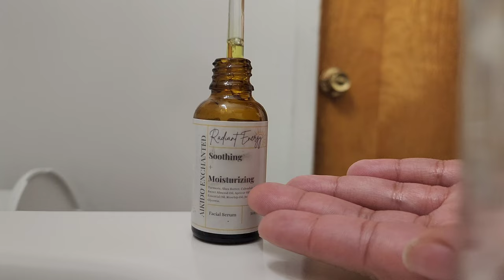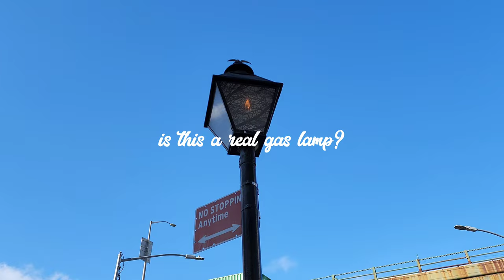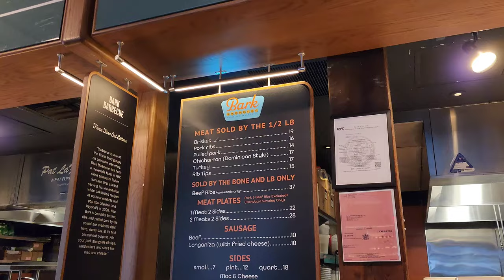Life in Brooklyn Nyc vlog | day in my life Nyc • Dumbo Brooklyn • Bedstuy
Hey Lovers! This week's video is another realistic living in Nyc day in the life video. On this Brooklyn Nyc vlog, you'll see my life as a Native New Yorker, and what we do while living in Brooklyn.  I'm being a bit more vulnerable and letting you in on more.  So let's get into on what's in this Brooklyn vlog- We walk around Brooklyn Bridge Park, I ride the MTA bus after not doing so in a very a long time. We went to Lunch at the Timeout Market in Dumbo Brooklyn. We ended up eating at Bark BBQ which is a Dominican Texas Style BBQ and it was so good! Shoutout to Black love. Do ya'll like husband and wife things? My husband and I are together alot and go on lots of dates. Miles Davis X Artis Voodo Fè art gallery in Clinton hill  And of course my beautiful Bedford Stuyvesant, My skincare morning routine and the products that help me with clear skin. some Brooklyn restaurants, took my son to Substance Skatepark which is a Nyc skatepark and basically just us living in Nyc as a city mom and wife.

Hope you enjoyed this Nyc family vlog.

Thank you so much for hanging with my Brooklyn family/ nyc family.

Peace + Love
The Clark Perry

Brooklyn family

Lukrembo' "Biscuit"

Brooklyn food
Cute love story
day in the life small business
New york city day in the life
A day in nyc
realistic nyc vlog
Nyc daily vlog
nyc vlog day in my life
Day in the life nyc
nyc weekly life vlog
where to eat in brooklyn